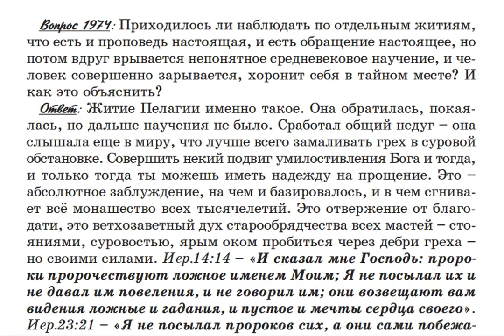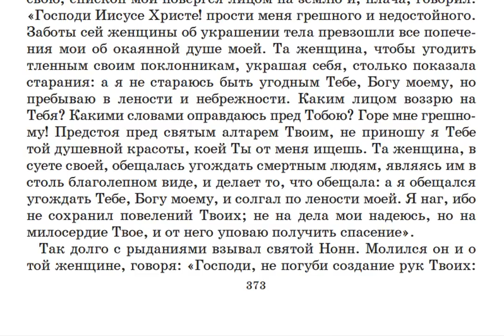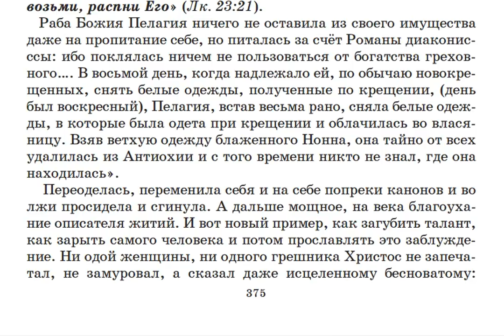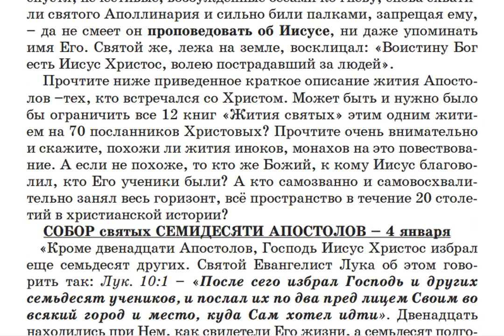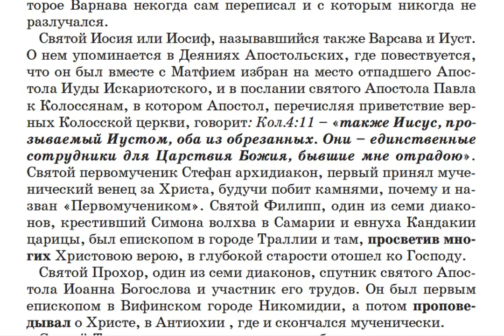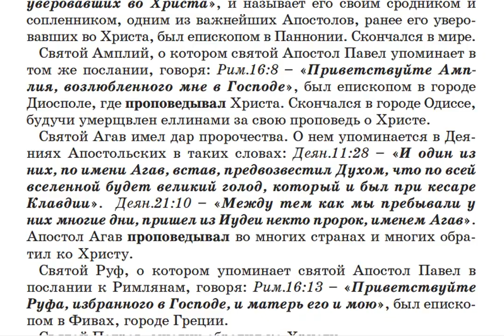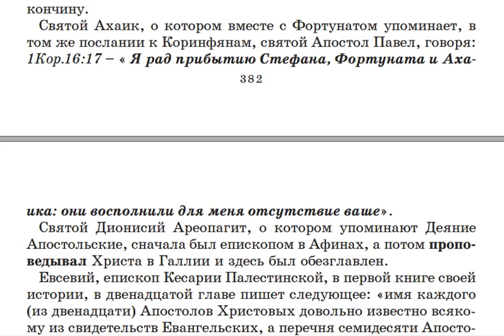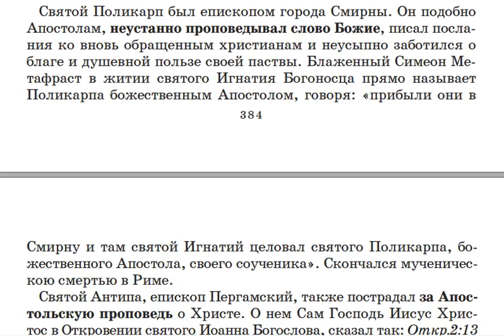1974. Есть ли в житиях случаи, когда у человека было истинное обращение от проповеди?